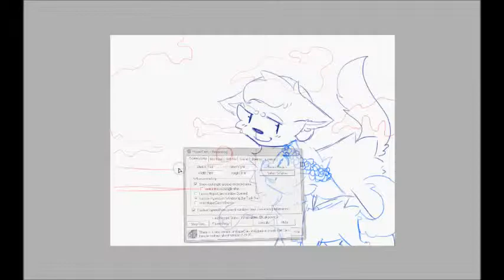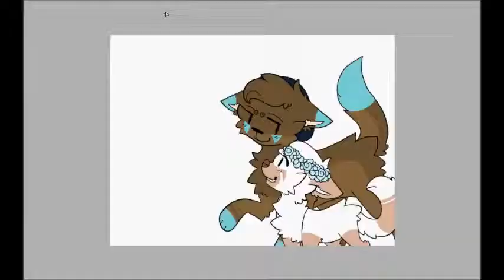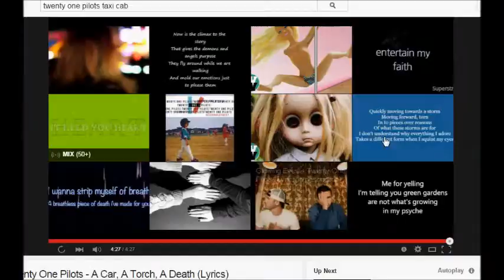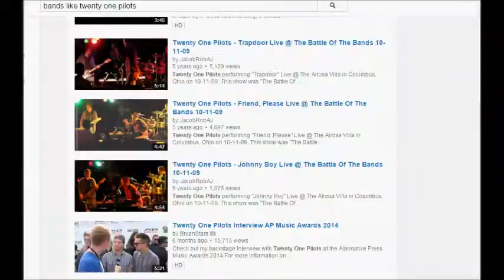can i be close to you? | speedpaint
gift for my friend ayliens on dA!
song is bloom by the paper kites, the alex burndt remix